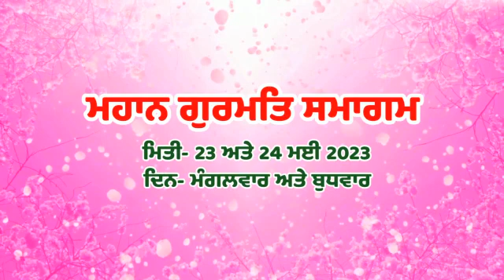Salana Barsi Smagam Sachkhand wasi Sant Baba Gurdeep Singh Ji MAHARAJ 🙏